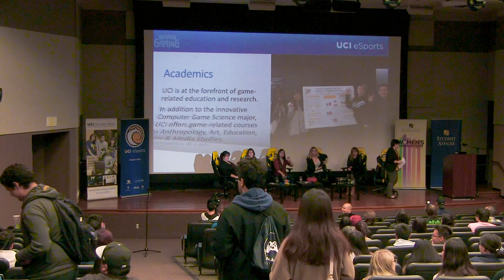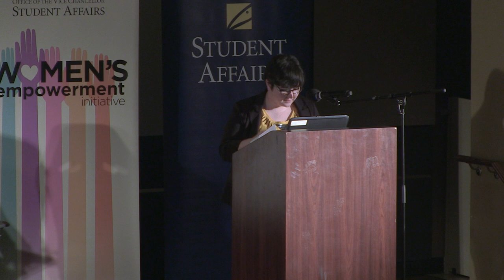Women In Gaming Speaker Panel 2017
About the Program:
Despite the fact that women and men play video games in approximately equal numbers, video gaming is still strongly associated with men. The exclusion of female gamers from competitive spaces has wide reaching effects. How can we improve opportunities for girls and young women to engage with the video game industry as a possible career?

The goal of this panel is to increase the visibility and representation of women in gaming, highlighting role models and fostering a dialogue of inclusive gaming.

Panelists:
Kathy Chiang
Kathy is a recent ICS Computer Game Science graduate now helping run the UCI eSports program as the Arena Coordinator. As an undergraduate, she co-founded and led one of the largest gaming clubs in the world, The Association of Gamers at UCI. Her favorite games include Final Fantasy XIV, League of Legends and Path of Exile.

Rachel “Seltzer” Quirico
Rachel “Seltzer” Quirico began her career in eSports as a competitive Team Fortress 2 player for PMS Clan. She played throughout her college career at Rutgers University, earning honors in both academics and gaming tournaments. After years of competing and an appearance on the television show WCG Ultimate Gamer, Rachel put aside her controller in favor of a microphone in order to bring her love of gaming to a mainstream audience.

In 2011, she found a home at Cyber Sports Network doing both live stage hosting and offline coverage of events such as IGN Pro League, Major League Gaming, QuakeCon, DreamHack, Intel Extreme Masters, StarCraft World Championship Series, Riot’s League of Legends, and Twitch at E3 and Penny Arcade Expo, as well as weekly interviews and news shows recapping activities across esports genres. Since 2010, Rachel has published over 300 interviews with pro players across 15+ games.

She currently streams on Twitch on her own channel under Seltzer.

Heidi McDonald
Heidi broke into games at 41 in 2011, and in that time has gone from Design Intern to Creative Director at iThrive. She worked as a narrative, features and systems designer at Schell Games in Pittsburgh, shipping eight titles including award-winning serious games. McDonald has been academically published numerous times and lectures internationally on the topic of romance in single-player RPG’s. Winner of Women in Gaming’s Rising Star Award in 2013 and an IGF Honorable Mention for Narrative Excellence in 2016 for her work on Orion Trail, she currently does client-side creative direction for iThrive, and works on several side projects.

McDonald has dedicated her career to the idea that games can be a force for positive change in human beings. She is chaotic good, a wearer of magnificent hats, a goth pirate adventuress, a shameless practical joker and singer of karaoke, and someone who seeks to fill the world with more joy, cupcakes and corgis.

Lena Uszkoreit
Lena is a doctoral candidate at the University of Southern California’s Annenberg School for Communication and Journalism. She earned her BA and MA in Communication in Social and Economic Contexts from the University of the Arts in Berlin and also holds an MA in Communication from USC. Her research focuses on social interaction in online games and gaming spaces. Her recently presented research includes papers on role choices in team-based games and gender in video game live streaming. Her dissertation will examine possible effects of viewing female streamers on the perception of female gamers and eSports competitors.

Lena has dabbled in many games but some of her favorites are Portal 2, World of Warcraft, the Sims (all of them), Overwatch, Battlefield (most of them), and the Civilization series.

Rumay “Hafu” Wang
Hafu is a former World Of WarCraft pro — and BlizzCon 3v3 champion — and also a Bloodline Champions, Dreamhack champion and League of Legends streamer who picked up Hearthstone during the beta and quickly became the foremost female name in the scene. Hafu is now a full-time Twitch streamer with over 400,000 followers.

Moderator:
Amanda Cullen
Amanda is a Ph.D. student in the Department of Informatics. Her previous degrees are a bachelor’s and a master’s in cultural anthropology (University of West Florida) and a master’s in public service (University of Arkansas Clinton School of Public Service). Her research interests include digital cultures, digital media, fandom, sexuality, and gender. Amanda is currently conducting research on fandom activity around Overwatch.